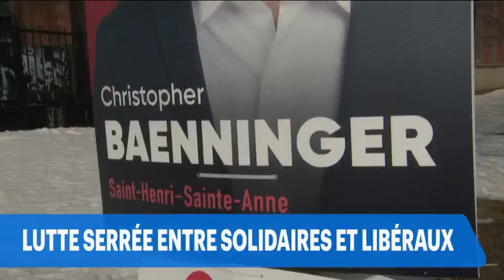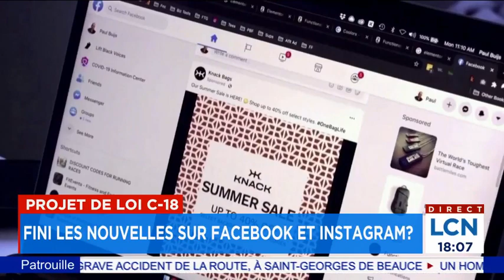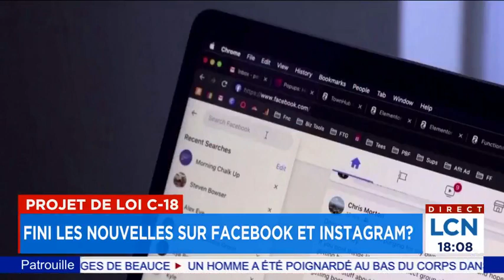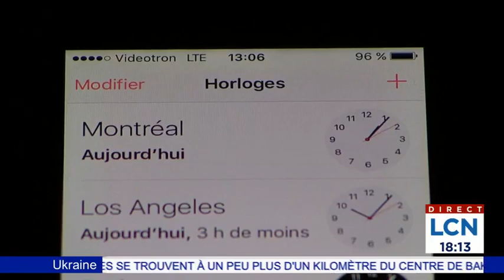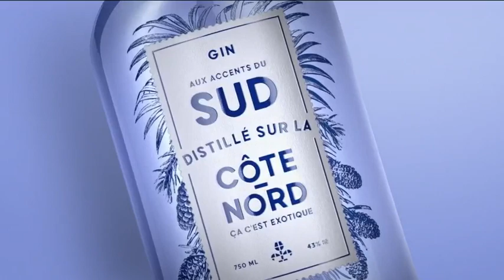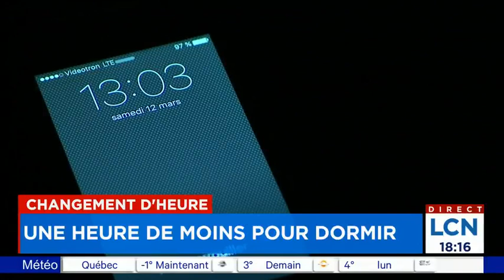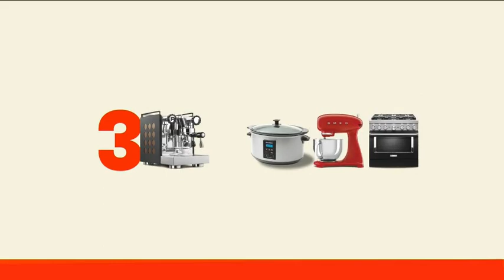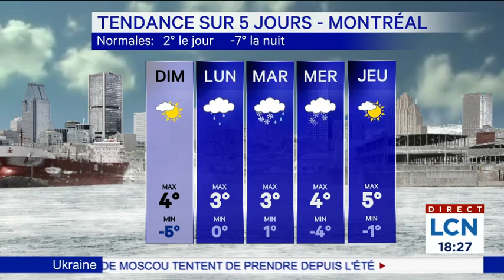Le TVA Nouvelles 18h du 11 mars 2023